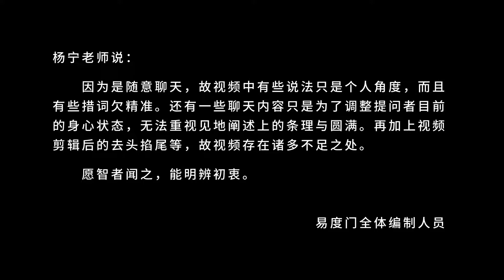总该发芽了吧 易度门 lfmaqg90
总该发芽了吧
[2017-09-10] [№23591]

Last update at 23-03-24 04:44:27